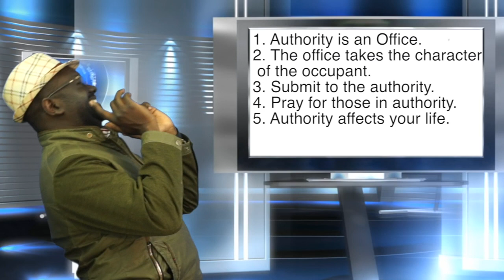BUDABOSS LIVE EP 126 SUPER SUNDAY - AUTHORITIES ZOTE NI ZA MUNGU?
Kuna leaders ukiangalia unajiuliza kama wao pia walichaguliwa na Mungu? wacha tuchambue hii maneno